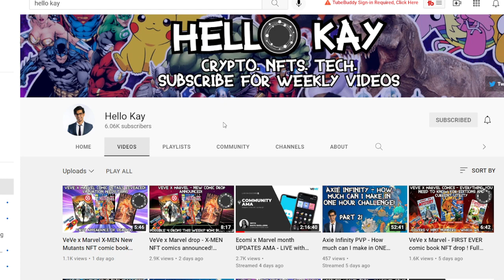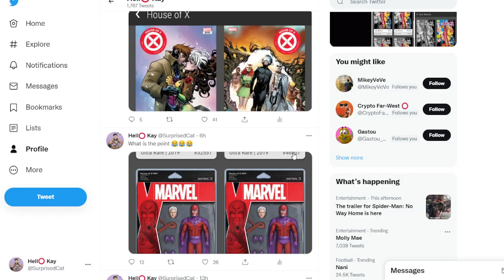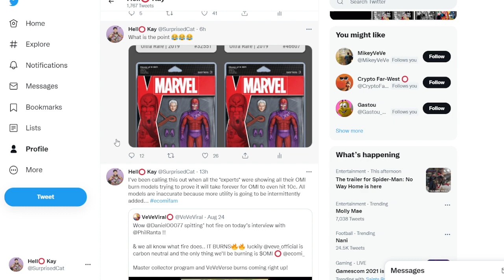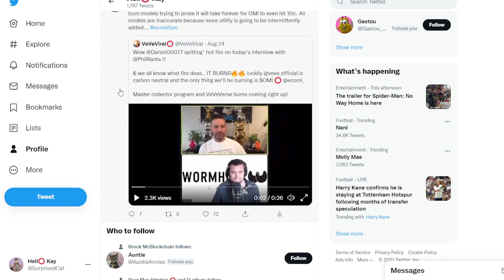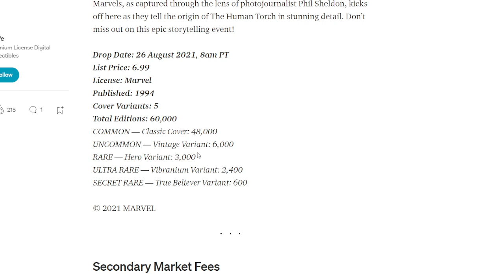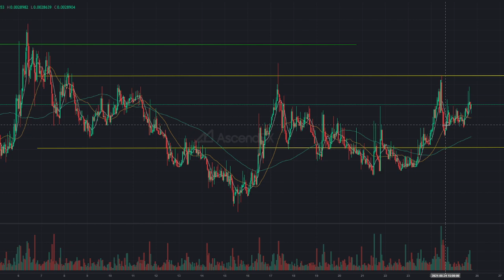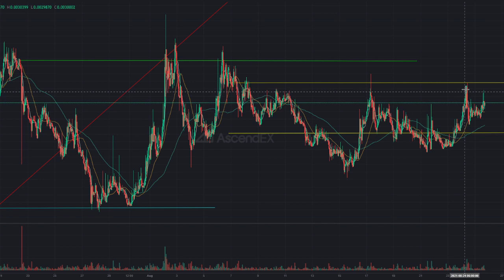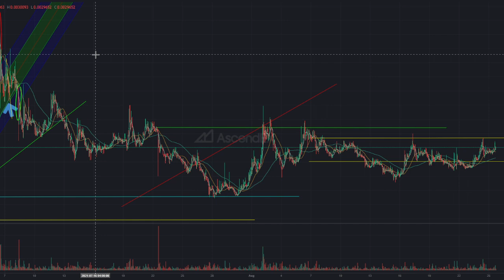Ecomi confirms multiple new ways to BURN OMI! Upcoming Marvel collectible drop could be a pricey one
🍾💎😸 BrockmcBlockchain 😸💎🍾
💍🎸💎👌 Adam Awesomeface 👌💎🎸💍
🎂 NFT Grandpa 🎂
🎯🤖The Cryptoverse🤖🎯
🎵Nicole Smith🎵
🍾Munawer Sha🍾
🤴🏻CryptoManiac🤴🏻
👻chestttnuttt👻
🔥👑All chat gaming👑🔥
🎄IvanTheTerrible🎄
👐LoriWalkingFeather👐
🙌VeVeWiki🙌
💣Puddin Cheeks💣
🔥Sam Wax🔥
🎸Hubear🎸

Ecomi's COO Dan C confirmed multiple new ways of burning OMI will be coming - this gives OMI some long awaited utility. Marvel will also be doing an additional collectibles drop - it is speculated to be an expensive one.